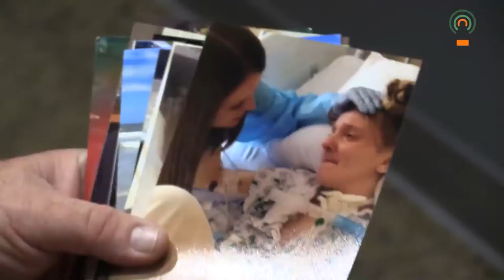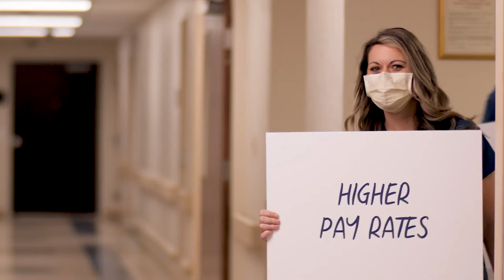Conn Victim Talks About On-Going Struggles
During the premiere of The Big Conn at the Mountain Arts Center, a family came out in support of a loved one whom had lost her life.